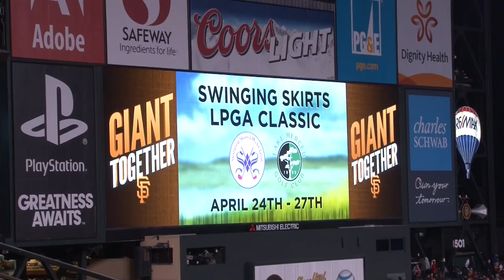LPGA/Swinging Skirts Night at the San Francisco Giants Game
Swinging Skirts guests and LPGA players including Paula Creamer, Michelle Wie, Brittany Lincicome, Christina Kim and Juli Inkster had a ball at AT&T Park Friday night!  The Giants beat the Indians 5-1.